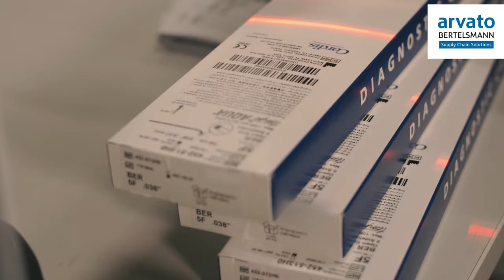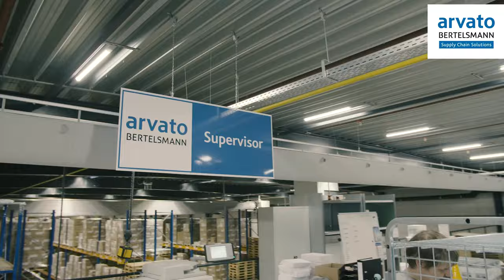Growing with Arvato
Find out more about working for one of the biggest experts in supply chain management and e-commerce.
(Subtitles: English)